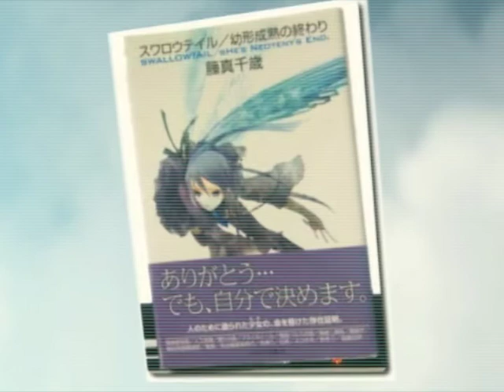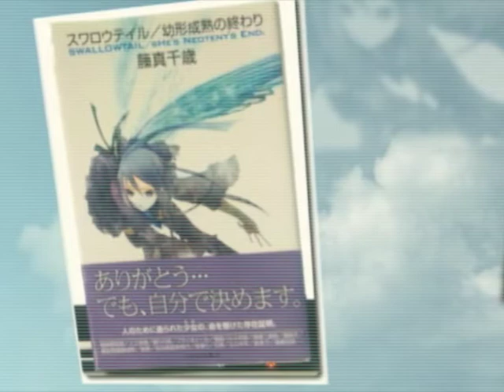Derek Ryan - Swallowtail (Preview PV)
Preview of Derek Ryan - Swallowtail, released on Noys Music.